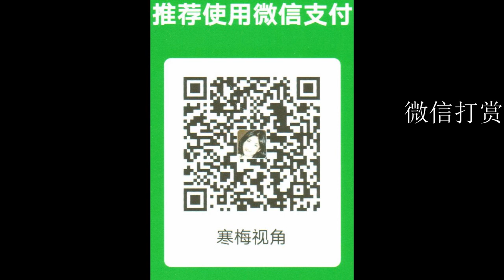20210131A【拜登正在审核并解除川普“国家安全”为由的政策措施】【寒梅视角】【字幕】